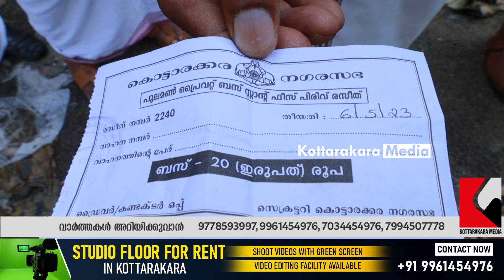KOTTARAKKARA PRIVATE BUS STAND | വർഷങ്ങൾ കഴിഞ്ഞിട്ടും പൂർത്തിയാകാതെ ബസ് സ്റ്റാൻഡ്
വർഷങ്ങൾ കഴിഞ്ഞിട്ടും പൂർത്തിയാകാതെ ബസ് സ്റ്റാൻഡ്

KOTTARAKKARA PRIVATE BUS STAND IS LOCATED NEAR KOTTARAKKARA KSRTC BUS STAND IN PULAMON JUNCTION. BJP LEADER PROTEST AGAINST THE INCOMPLETE WORK OF THE BUS STAND.